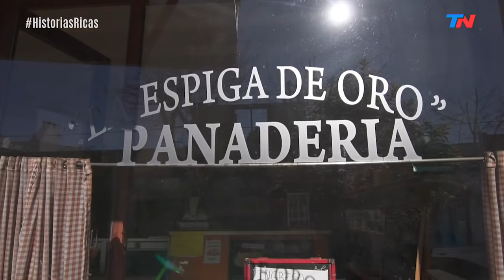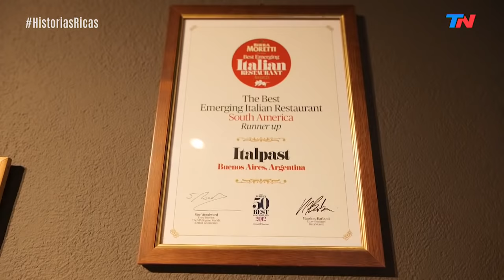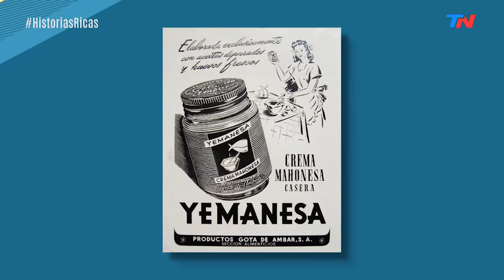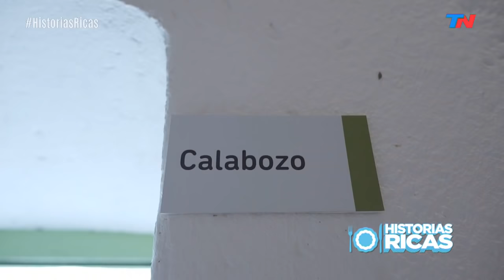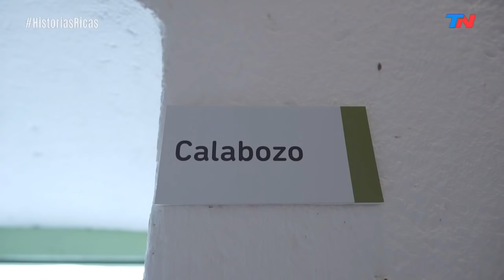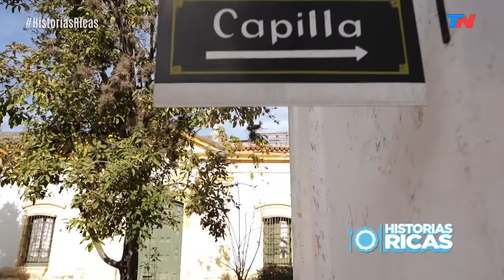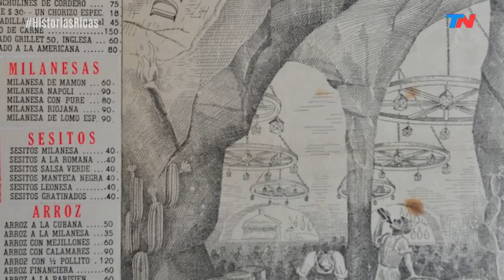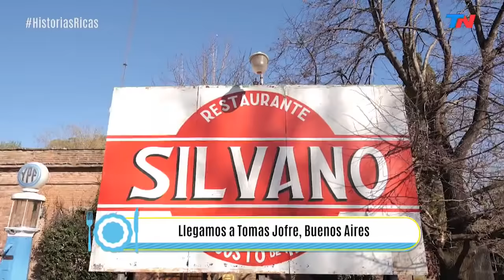SABORES INTENSOS, COMIDAS CLÁSCIAS E HISTORIAS DE INMIGRANTES | HISTORIAS RICAS (5/11/2021)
SABORES INTENSOS, COMIDAS CLÁSCIAS E HISTORIAS DE INMIGRANTES | HISTORIAS RICAS (Programa completo 5/11/2021)